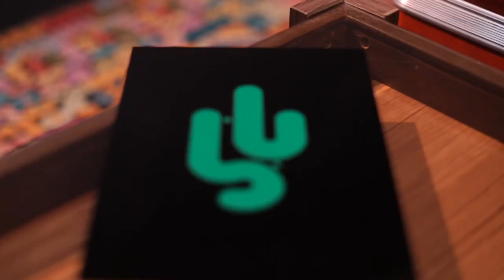در کاکتوس: طالبان در روز دستگیری با الله گل مجاهد چه کرد.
در برنامه کاکتوس این هفته الله گل مجاهد وکیل پیشین پارلمان افغانستان مهمان برنامه است. او در مورد روز دستگیری اش صحبت می کنید و اینکه چیزهایی تا حالا گفته نشده است. او در مورد رفتارهای طالبان با داکتر عبدالله و حامد کرزی می گوید. در مورد احمد مسعود و نحوه مبارزه اش می گوید و اینکه آیا مبارزه بر حق است یا خیر.